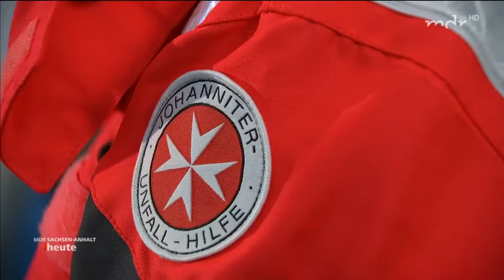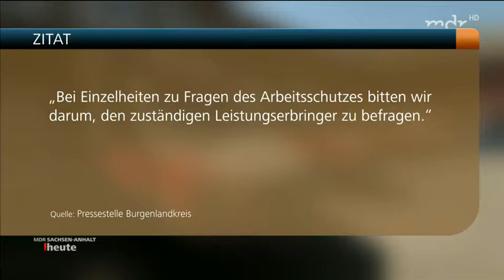Rettungswache in Bad Kösen unhygienisch